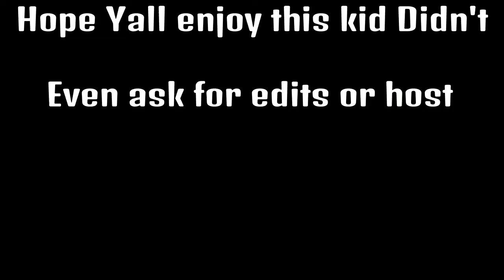My First Scammer Get Scamed video :)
Like if u love noobie scamers